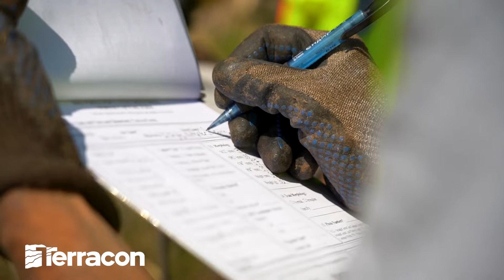Wildlife Studies, Protecting Endangered Species - Terracon's Bog Turtle Investigations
Protecting endangered species is one of the highest priorities and most complex issues in planning for many types of projects; from roads and bridges, to transmission lines, warehouse facilities, and more.

Terracon’s environmental specialists partner with clients to meet state and federal requirements for species protection to keep projects moving forward.

Protecting endangered species is just one of our many environmental planning specialties.